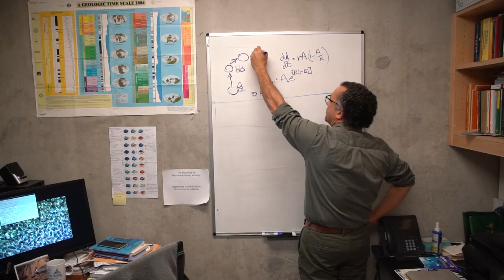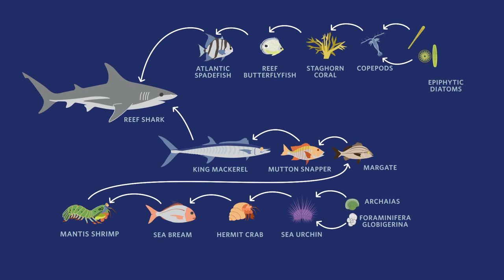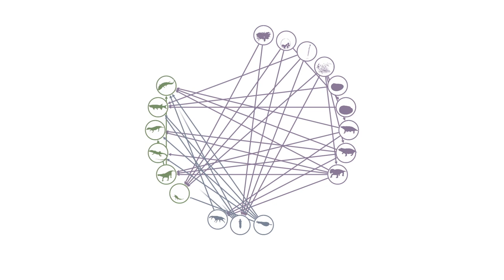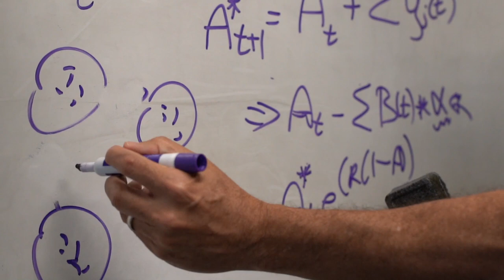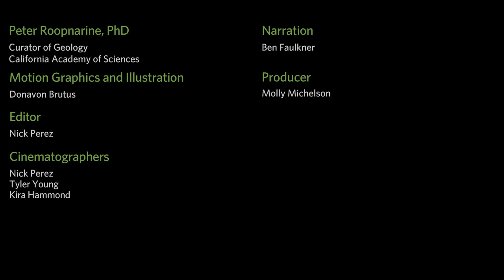Fossil Forward | California Academy of Sciences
In this unprecedented era of rapid climate change, scientists are working hard to forecast the future. In order to predict what lies ahead, they must first look to the past. Examining ancient ecosystems through remnant fossils reveals how various species interacted during tumultuous times, like mass extinction events, but perhaps more importantly, this fossil record documents how living systems bounced back. According to the Academy's geology curator Peter Roopnarine, PhD, the resilience of life continues to surprise him. Learn how Roopnarine and his team are modeling planetary change—past and present—and using fossils to fast forward to the future.